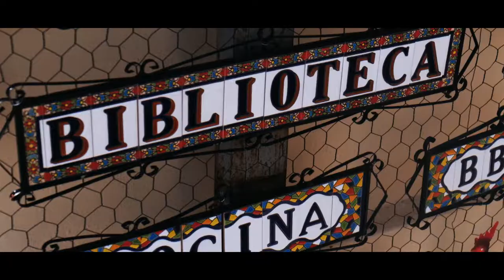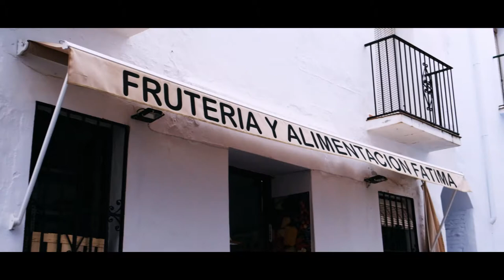Spain - Cinematic Travel Film (Fuji XT-3)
This travel film was made in magical Andalusia and shows among others Sevilla, Cordoba and Ronda.
All shots were taken with the Fujifilm XT-3.